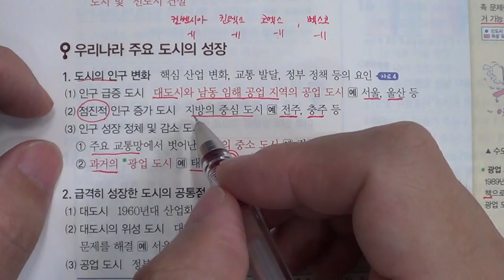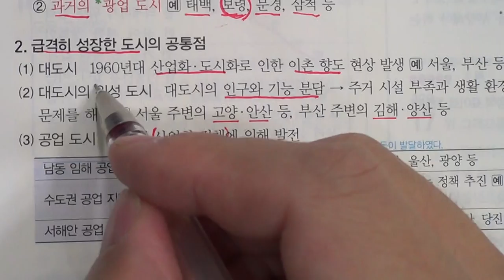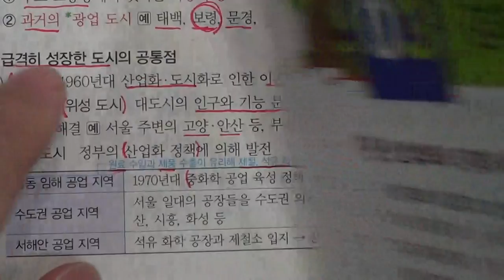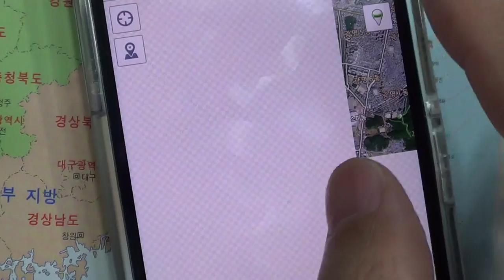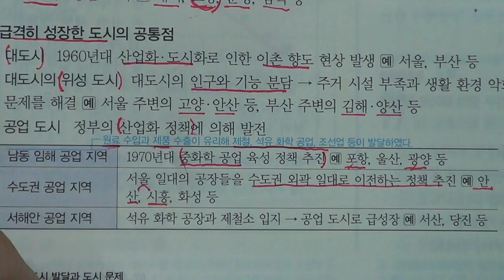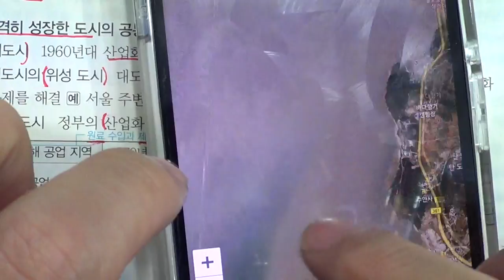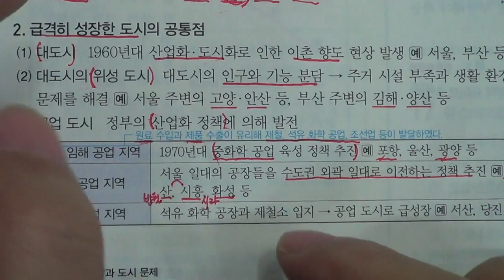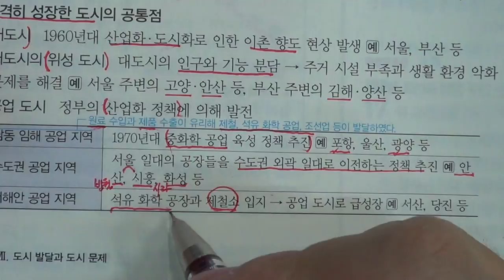■중등부 1학년 사회 7단원 1 도시의 의미와 도시 성장■송도신도시 송도 학원 종합학원 중간고사 기말고사 1학기 2학기 신송중 박문중 신정중 해송중